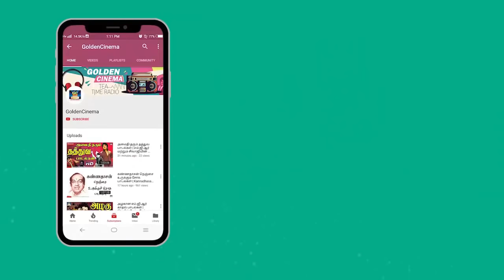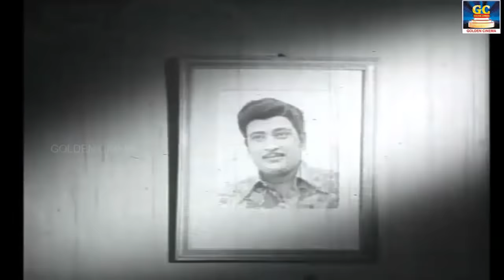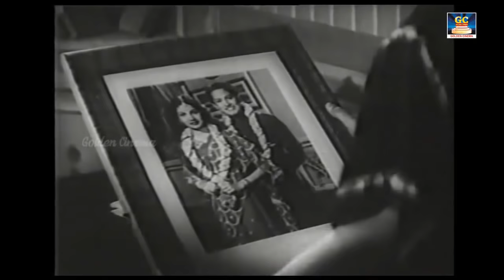நம்மை தேம்பி தேம்பி அழவைக்கும் மரண சோக பாடல்கள் | Soga Padalgal | 60s Tamil Sad Songs | Video Songs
EverGreenTamil - GoldenCinema Presents''நம்மை தேம்பி தேம்பி அழவைக்கும் மரண சோக பாடல்கள்  " Watch And Enjoy Full Video Songs HD

Movies
ShortFilms
Special Programs
Events
Movie News

EverGreenTamil - GoldenCinema